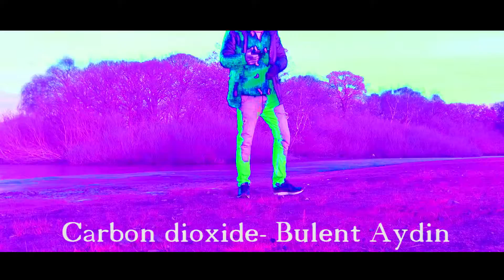Bulent Aydin Carbon dioxide